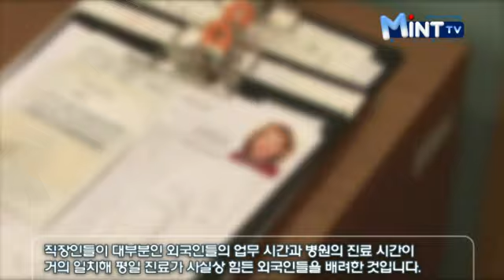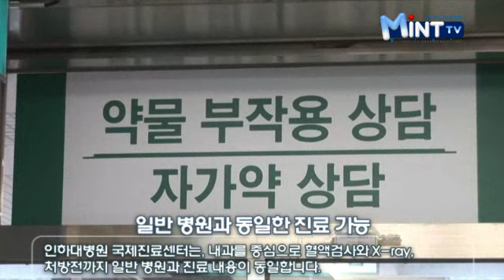인하대병원, "외국인 진료 앞장"